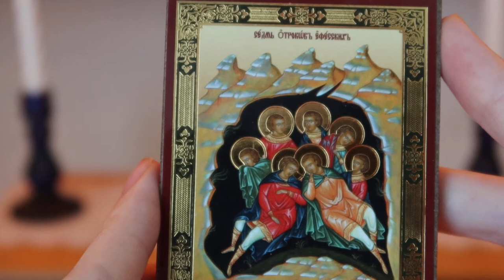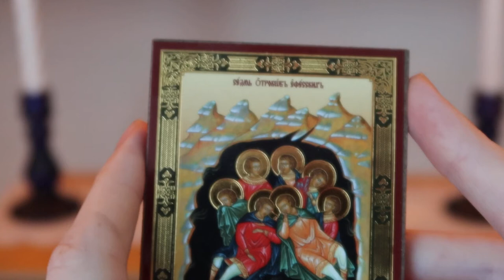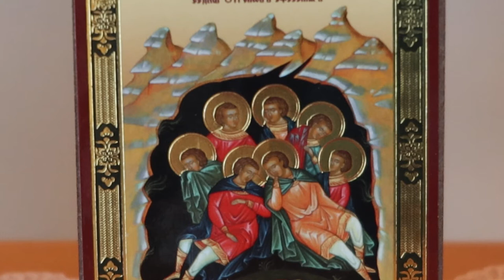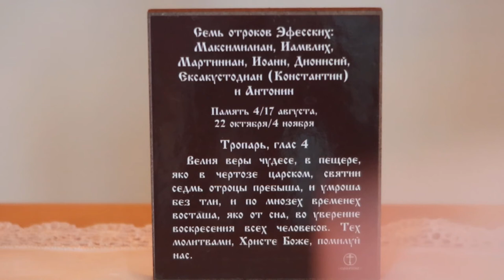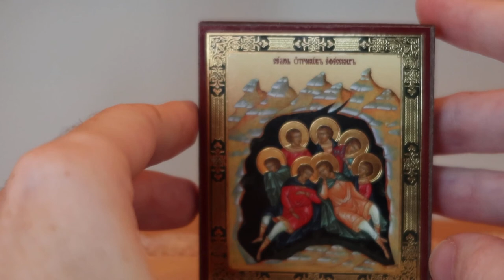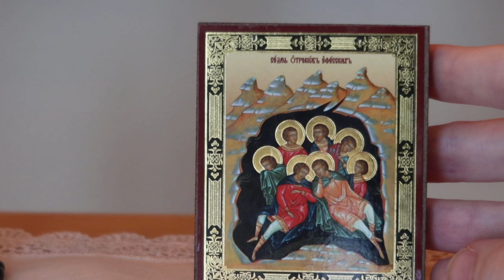Orthodox Saint the Seven Sleepers of Ephesus: August 17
On August 17 (old calendar August 4), we commemorate the Seven Youths of Ephesus. These seven youths are named: Maximilian, Jamblicus, Martinian, John Dionysius, Exacustodian (Constantine) and Antoninus. Saint Maximilian was the Son of a high-ranking city administrator of Ephesus and his companions were all sons of other high-ranking city officials. When the Emperor Decius (249-251) ordered everyone in the town to worship the pagan gods, they refused. When they announced that they were Christian, all of their military and civil honors were taken from them, but they were released. They went to a cave on Mount Okhlonos. The emperor heard of this and had the seven youths sealed in the cave. A recording of the event was also sealed on the outside of the cave. The youths went to sleep for two centuries. The cave was opened later as a result of construction in the area in the 5th century. At this point, persecution against Christianity had ceased in that region. However, a heresy had occurred doubting the Resurrection. The seven youths woke from their sleep, which astonished those living in their town. Their clothes and bodies were completely untouched. After converting the village, they then laid back down in the cave and died. This is why these seven youths are referred to as the seven sleepers.